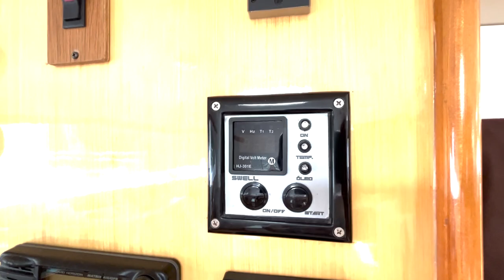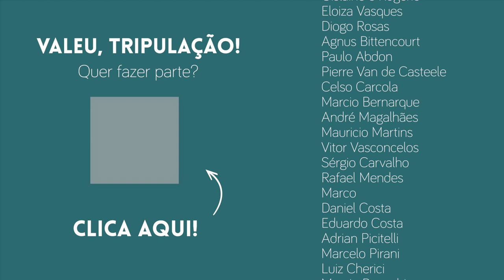Conheça por dentro um catamarã BV 43! | De volta a rotina do pier | 209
Já conhece esse catamarã por dentro? Embarca que dessa vez o tour foi em ritmo de rotina a bordo!

Você consegue se ver acordando num barco? O sol batendo na janela, a brisa com sabor de maresia...

Dar uma caminhada no pier, aprender um novo truque de manutenção com os vizinhos, preparar um almocinho e trabalhar no seu ritmo.

Assiste o por do sol e é hora do banho quente na marina. Ah, a vida no pier tem suas vantagens e depois de tanto tempo longe desse ritmo com um pouco mais de mordomia, recebemos um convite do Felipe... Estadia no Candangos, o BV 43 que marcou nossa passada pelo Aratu Iate Clube!

• Gostou? Quer mais? Dá uma espiadinha nas recompensas do nosso Apoia-se ➡️